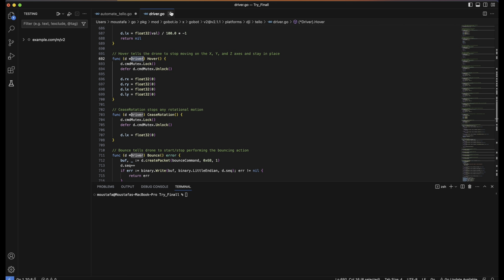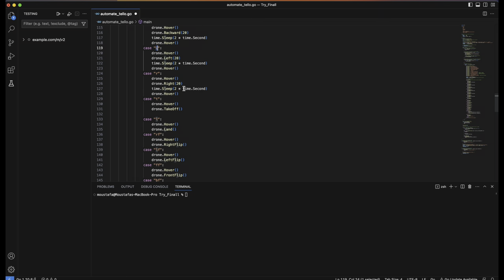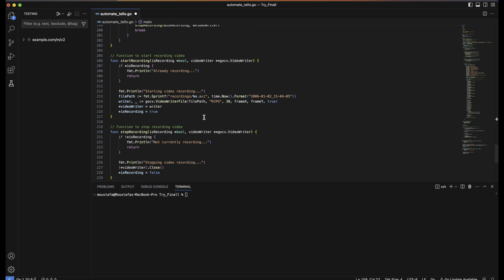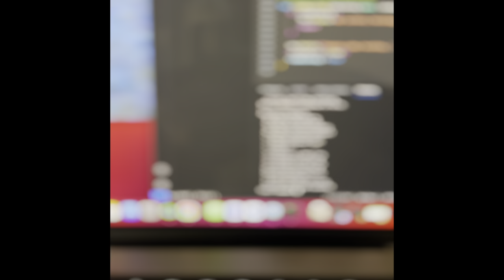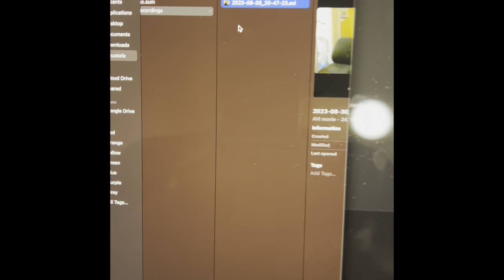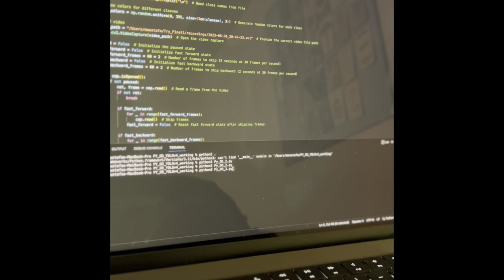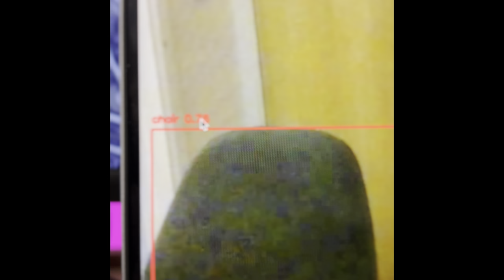Enabling Laptop-Driven DJI Tello Drone Control and YOLOv4 Object Detection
Welcome to our demonstration video, where we showcase an exciting innovation: connecting a DJI Tello drone to a laptop for control and implementing YOLOv4 object detection.

Laptop Control: Learn how we've established a connection between a DJI Tello drone and a laptop, enabling precise control of the drone's movements and actions using the Go programming language.

Real-Time Video Feed: Explore the live video feed from the drone's camera, displayed directly on the laptop screen. Experience the drone's perspective as it navigates its surroundings.

YOLOv4 Object Detection: Discover the integration of YOLOv4 object detection. Watch as the system identifies objects such as cell towers, humans, roads, and bridges in real-time, offering potential insights for communication infrastructure.

Join us in this video to witness the power of drone technology and intelligent object detection in enhancing communication possibilities."